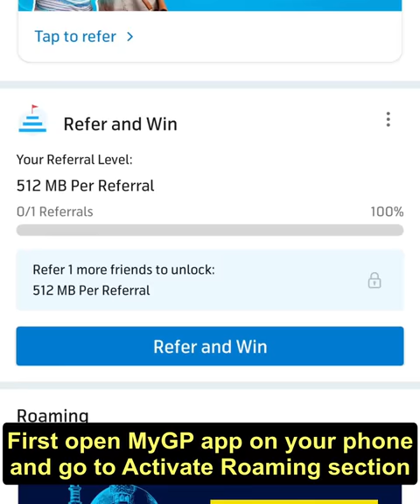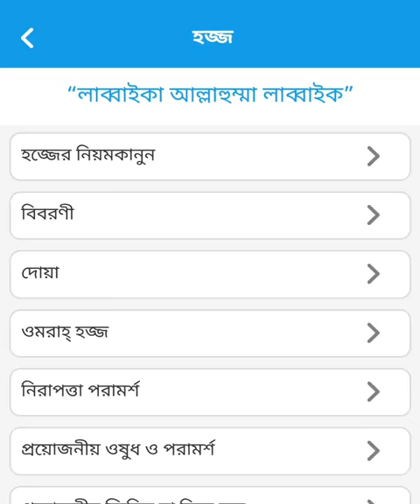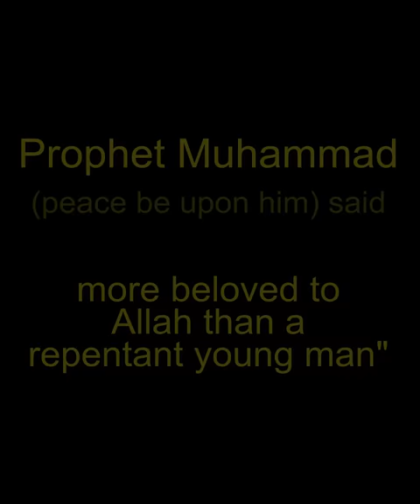কেন লাখ টাকার আইফোন কিনে হতাশা? (Wait till the end for twist)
দেশের বাইরে থেকেও হজ এবং উমরাহ চলাকালীন সময় GP সিম ব্যবহার করে প্রিয়জনের সাথে যোগাযোগ করতে পারবেন। খুব সহজেই রোমিং এক্টিভেট করে নিন MyGP থেকে